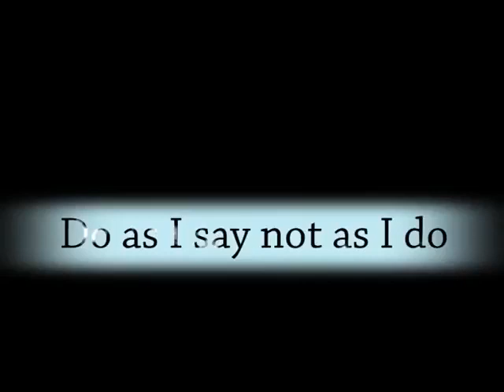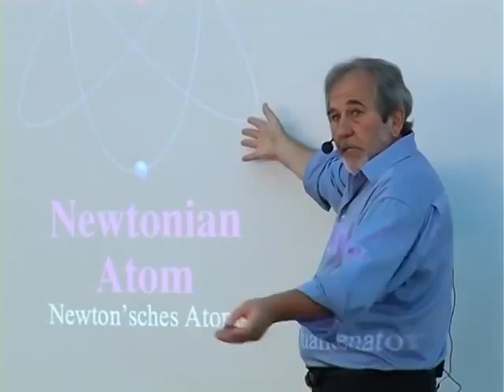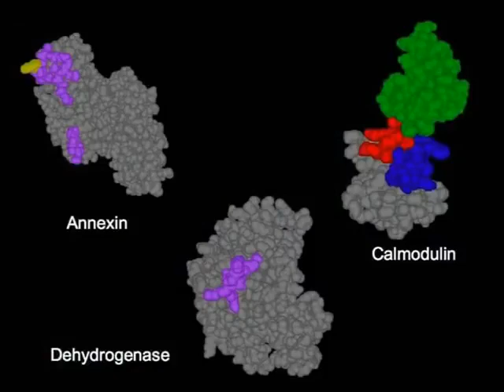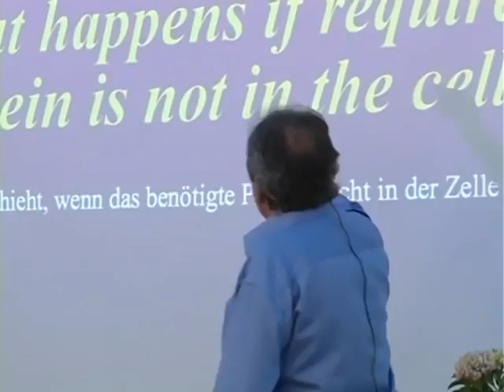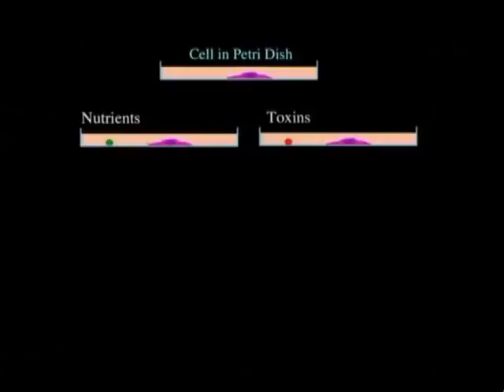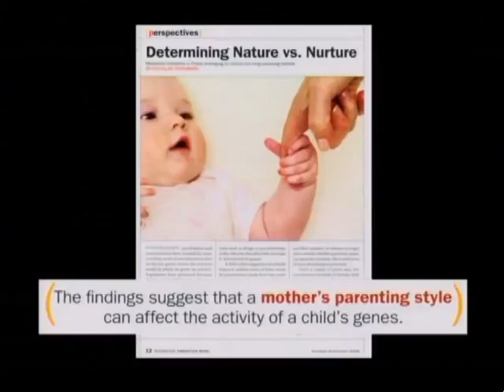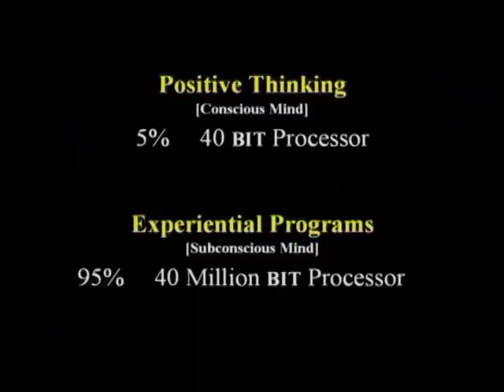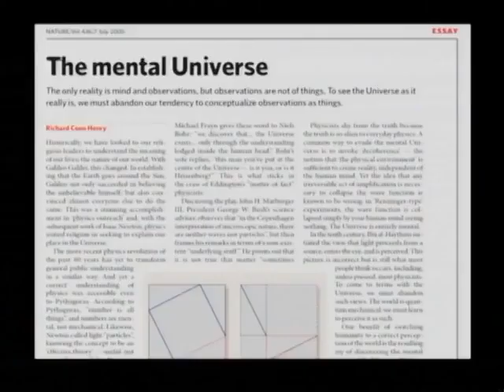THE BIOLOGY OF BELIEF FULL LECTURE BY BRUCE LIPTON